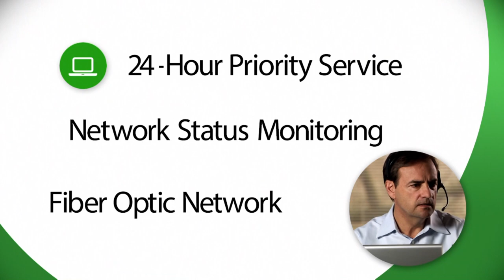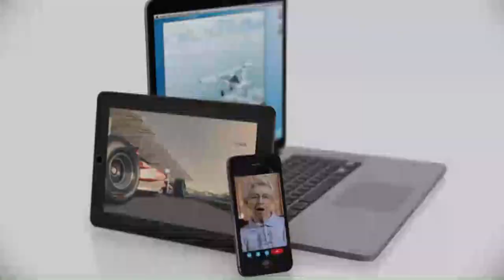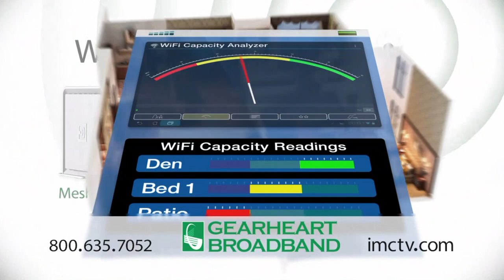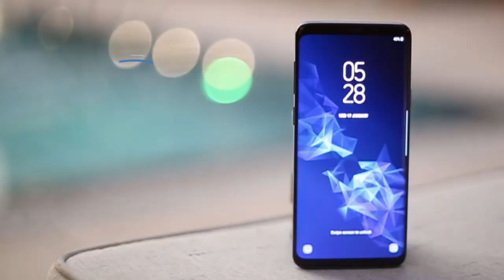UPike Football 'The Coach Al Holland Show' on IMSN 9 25 18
UPike Football - 'The Coach Al Holland Show' with host Charlie Pinson of the Inter Mountain Sports Network. LIVE from Buffalo Wild Wings in Pikeville, Kentucky on WPRG TV 5 / HD 105, wprg.tv, WPRG TV Facebook, WPRG TV YouTube Channel Tuesday evening at 7.